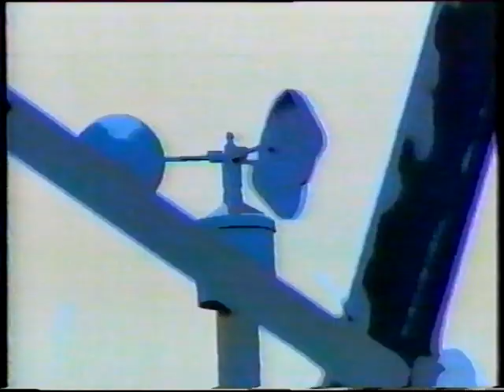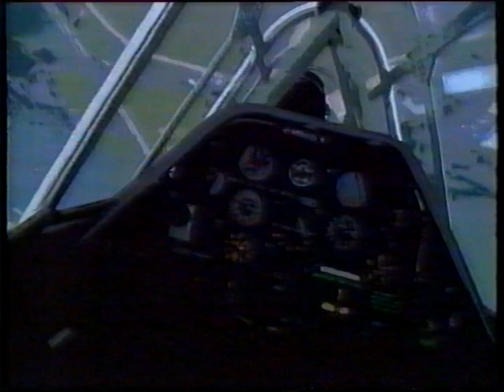GARY NUMAN ALIEN INTERVIEW.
GARY NUMAN RARE ALIEN INTERVIEW. THIS IS FROM THE DAYS OF IM AUTOMATIC.